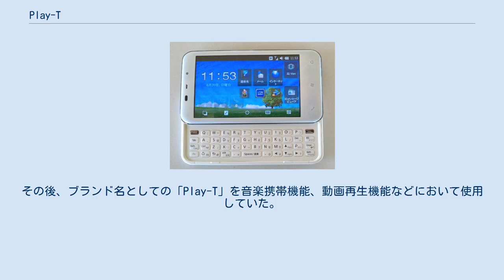Play-T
東芝 」 Play-T 富士通 」 富士通モバイルコミュニケーションズ 」 Play-T Play-T（プレイ・ティー）は、かつて存在したau（KDDI／沖縄セルラー電話）やソフトバンクモバイル、NTTドコモ向けに東芝が開発する携帯端末におけるコンセプト。
 東芝のモバイルコミュニケーション社の事業が2010年10月1日付で富士通東芝モバイルコミュニケーションズへ移管された事に伴い、2010年9月30日を以って終了した。
その後、2012年4月1日に富士通東芝は富士通の完全子会社富士通モバイルコミュニケーションズとなり東芝は事実上携帯電話事業から撤退、現在に至る。
 東芝（当時）は、2005年10月にボーダフォン 日本法人（現・ソフトバンクモバイル）向けにVodafone 803Tを発表し、同機種がロングランヒットしたこともあり、その後、携帯端末の音楽機能に力を入れる。
その後、ブランド名としての「Play-T」を音楽携帯機能、動画再生機能などにおいて使用していた。
 ドコモ スマートフォン dynapocket T-01B